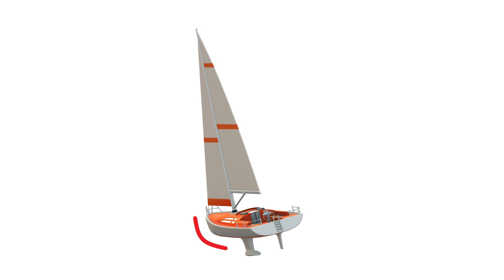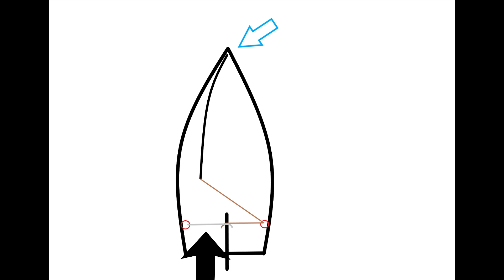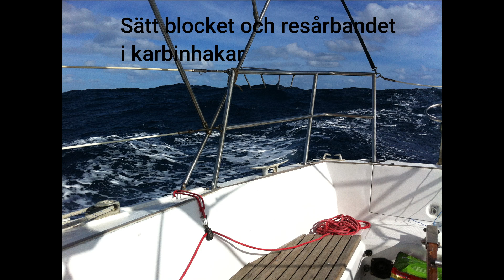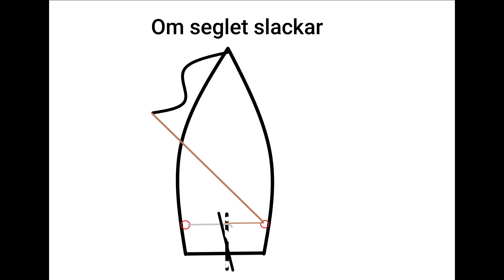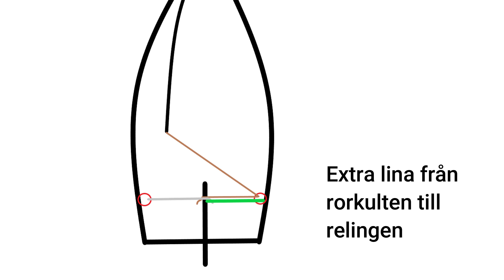Självstyrning! Enkel, och billig, för rorkult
Hur man konstruerar en intelligent och billig form av självstyrning för dig med en båt med rorkult. Du gör den själv med hjälp av en lina, ett resårband, några karbinhakar och två skotråttor. Sen kan du gå och göra dig en kopp kaffe, och båten seglar vidare.
Metoden kallas sheet-to-tiller-steering på engelska

Tack till Joel, som testade metoden

0:00 Intro
0:35 För små båtar med rorkult
1:03 Grundprinciper
2:46 Gör såhär
3:42 Min son Joel, som testade
4:21 Tips och reflektioner